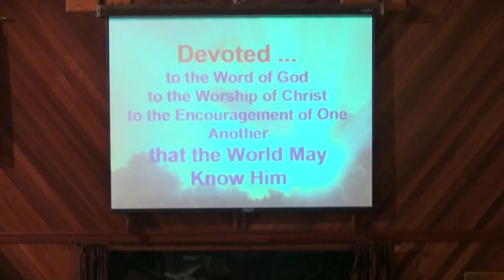2015 09 06Installation